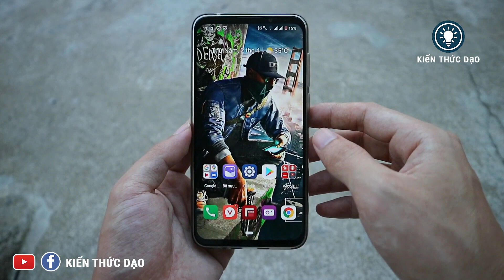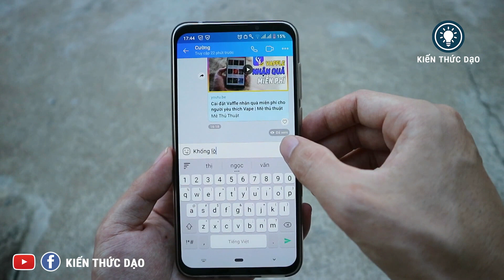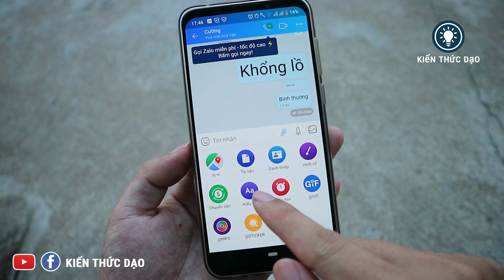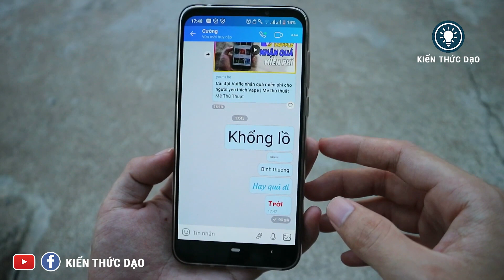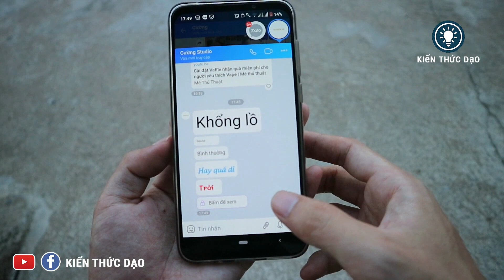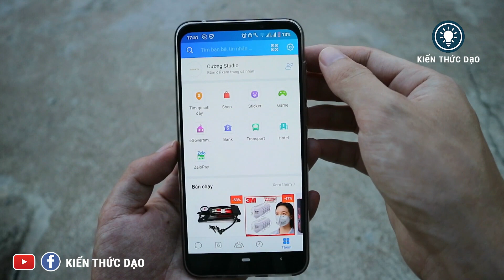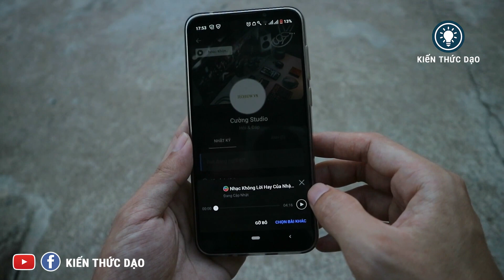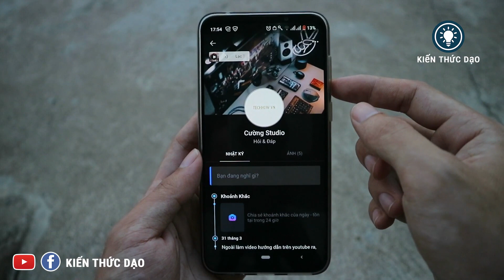Giới thiệu 5 cách sử dụng zalo hiệu quả trên android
| Mê thủ thuật